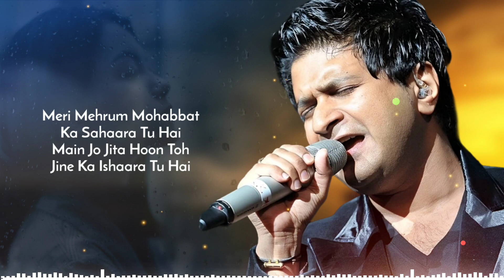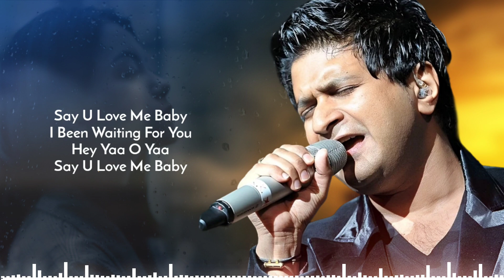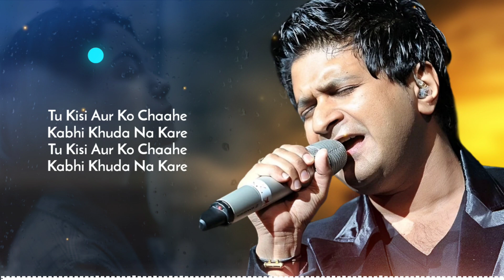Tu Mujhe Soch Kabhi (LYRICS) KK | Shivin N, Tunisha S | Tu Kisi Or Ko Chahe Kabhi Khuda Na Kare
Presenting the song "Tu Mujhe Soch Kabhi" from the Bollywood movie 'Zindagi Tere Naam' starring Emraan Hashmi. The song is sung by KK.

Songs: Tu Mujhe Soch Kabhi
Singer: KK,
Movie: Zindagi Tere Naam
Starcast: Emraan Hashmi
Music Label: Varsha Song